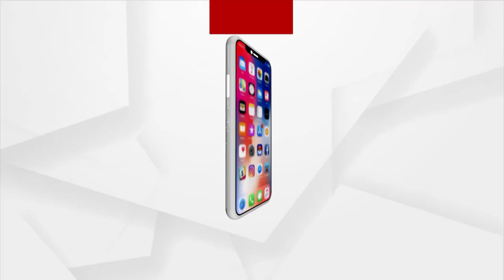ସକାଳୁ ଦର୍ଶନ କରନ୍ତୁ ଭଦ୍ରକରୁ ମା' ବଙ୍କବାସୁଳିଙ୍କ ଆଳତି | 05 OCT 2021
ସକାଳୁ ଦର୍ଶନ କରନ୍ତୁ ଭଦ୍ରକରୁ ମା' ବଙ୍କବାସୁଳିଙ୍କ ଆଳତି ।